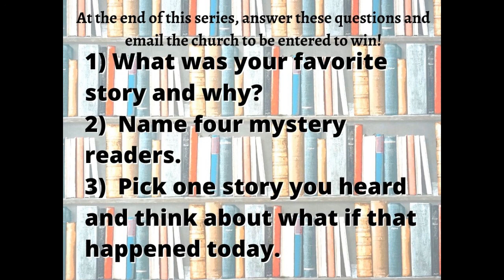February 14--Mystery Reader #6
Join Church of the Covenant in our Mystery Reader Program! Each Sunday a new video will be up on this channel for you to watch with your child.  Each story will come from the Laugh and Learn Bibles for Kids.  Listen with your child and ask them questions about what they heard.  At the end of the program, answer these three questions and email the church office to be entered in a drawing to win a $15 gift card to Imagination Station.
1) What was your favorite story and why?
2)  Name four mystery readers.
3)  Pick one story you heard and think about what if that happened today.